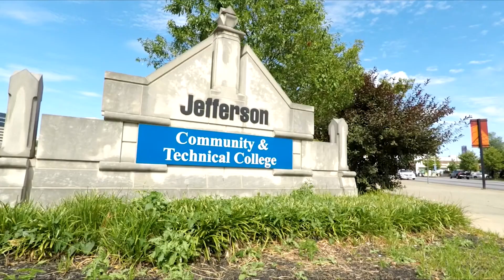UPS Metro College Spotlight: Eric Nkundimana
In this video, Eric Nkundimana shares how the UPS Metro College Program paved the way to a better future through access to a tuition-free education and essential work skills.

Video Credits:
Video produced by Renecia Griffie Davis, a Metropolitan College staff member.

Artist: Scott Holmes Music
Title: Reach for Success